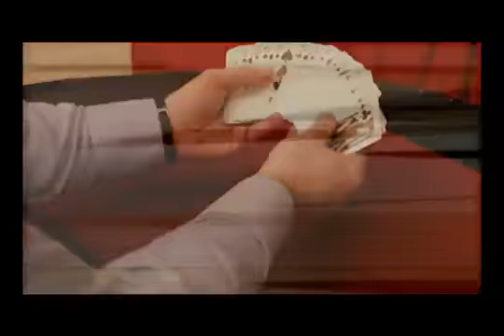Unmemorized Deck by Marcelo Insa DVD